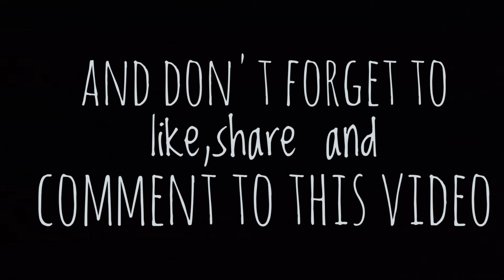Howrah Station night view#3 trains started travelling together from Howrah Station.West bengal,INDIA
Howrah Station night view#3 trains started travelling together from Howrah Station, West Bengal, INDIA#The station is also known as a Howrah junction#Howrah station is oldest and largest existing railway complex in INDIA#It is one of the busiest railway station in the World#about 600 passenger trains pass through the station each day#now everyday utilising the station 23 platforms